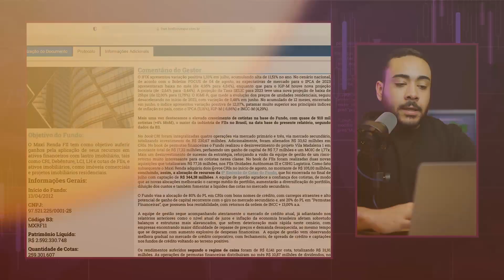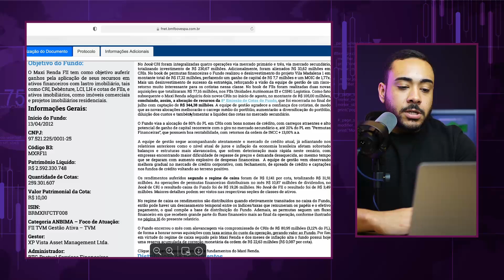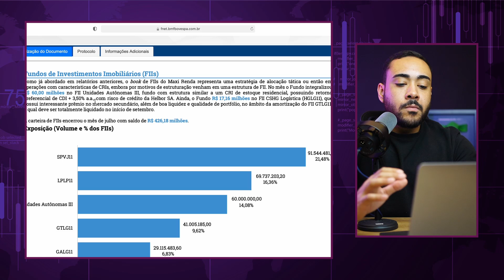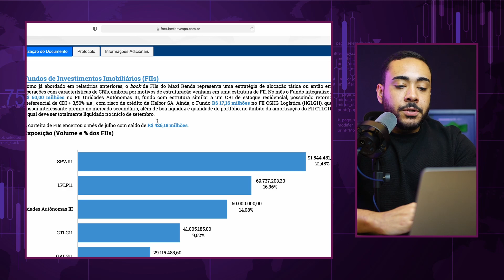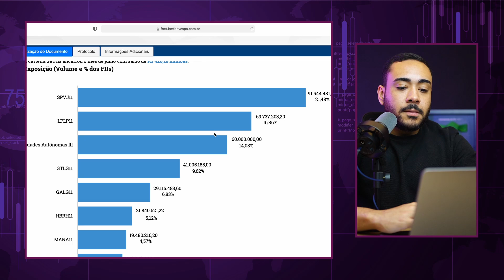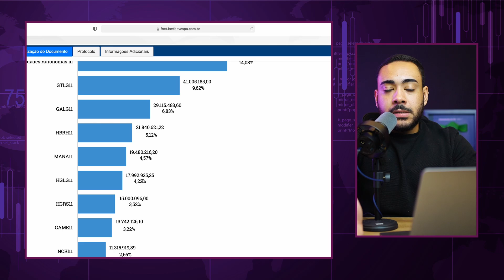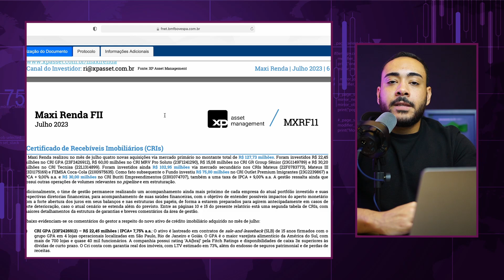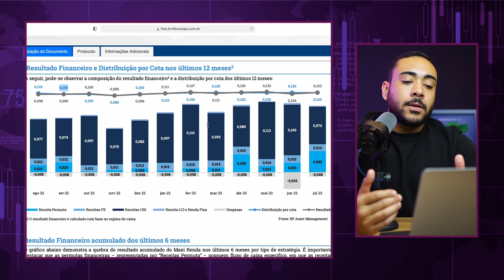As Novas Atualizações do MXRF11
Meus melhores vídeos 🏆:
MXRF11: R500 Milhões de reais em novas cotas, tudo que precisa saber sobre a subscrição do mxrf11:
 • MXRF11: R$500 Milhões de reais em nov...

MXRF11: R$300 por MÊS DURANTE 2 ANOS, DESCUBRA QUANTO RENDEU
• MXRF11: R$300 POR MÊS DURANTE 2 ANOS...

HCTR11: SERÁ QUE ESSE FUNDO IMOBILIÁRIO VAI FALIR?
 • HCTR11: SERÁ QUE ESSE FUNDO IMOBILIÁR...

O conteúdo deste vídeo é puramente informativo. Nada aqui deve ser considerado recomendação de investimento ou recomendação tributária. O conteúdo deste vídeo reflete apenas a visão e opinião do apresentador, que não é um agente/conselheiro de investimentos licenciado. Operar ativos financeiros de qualquer tipo (principalmente renda variável e criptomoedas) gera riscos consideráveis de perda. O apresentador não garante qualquer tipo de resultado.